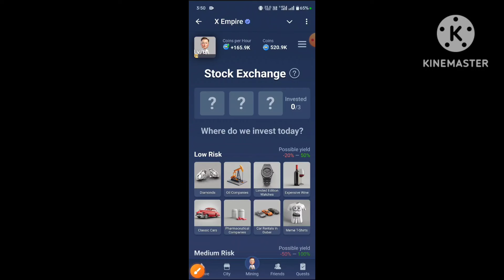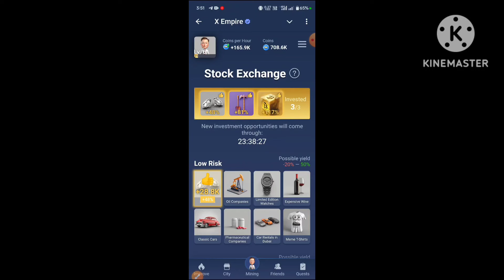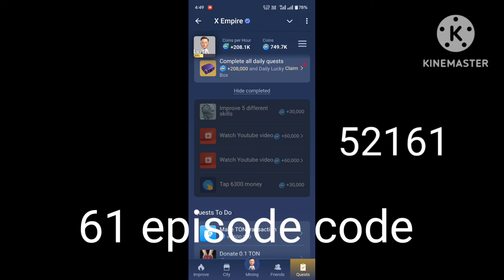Musk Empire All Quests 10 October ! X Empire All Code 10 October ! 10 October All Quests Code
A cryptocurrency designed to keep its value stable, Backed by assets, making it more reliable. What am I?
10 OctoberAll Quest Complete Musk Empire | Riddle of the Day and Rebus of the Day Code Today
earnmoneyonline
musk empire 10 octoberall quests code
Riddle of the day 10 octoberX Empire today
10 octoberall quests complete musk empire
musk empire all quests complete 10 october
10 october all quests complete code musk empire
musk empire all quests 10th october
all quests code musk empire 10 october
10 octoberall quests complete x empire
10 octoberx empire all quests complete
musk empire
riddle of the day musk empire 10th October